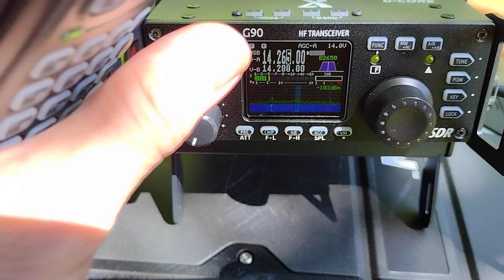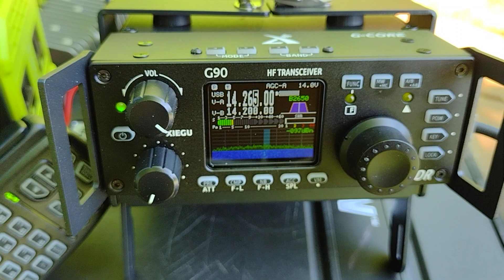First QSO on the Xiegu G90!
Didn't have much time today but was able to get that first QSO on the new portable. Granted, it was 20m ground wave and not super far away but conditions were perking up when I had it leave to go to work. Great radio!